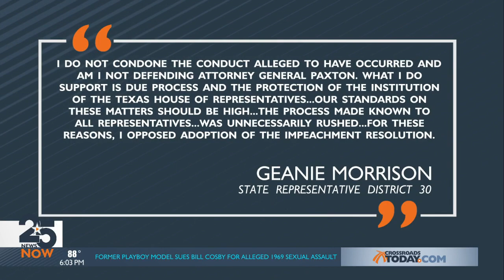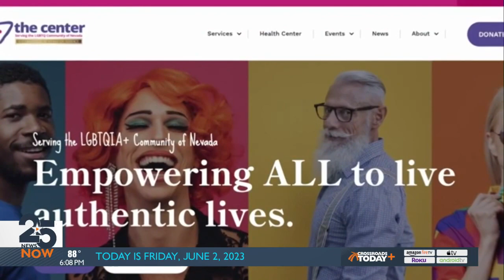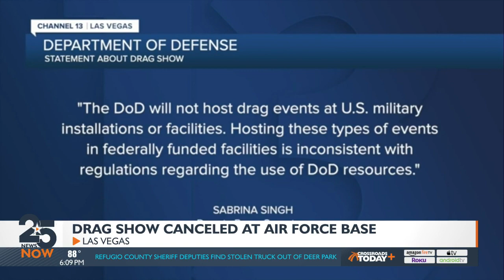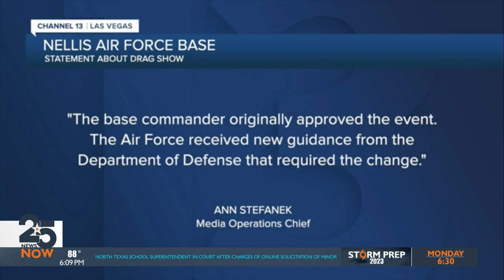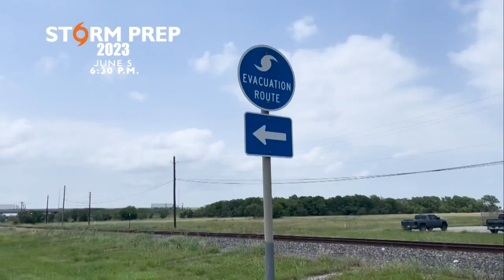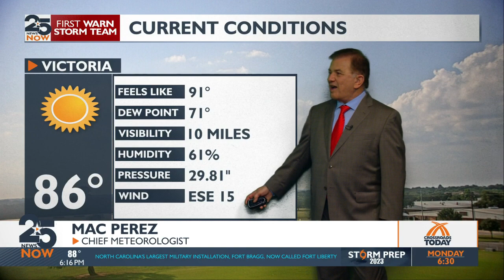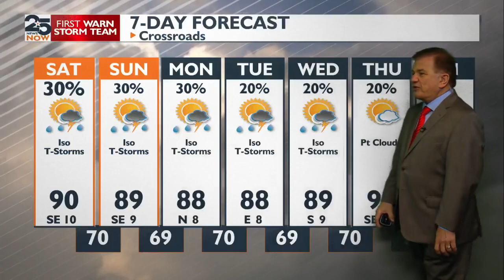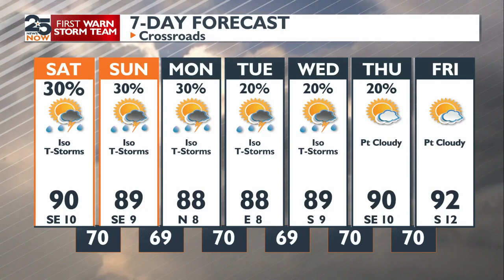WATCH: 25 News Now at 6 p.m. Friday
live newscast 6-2-2023